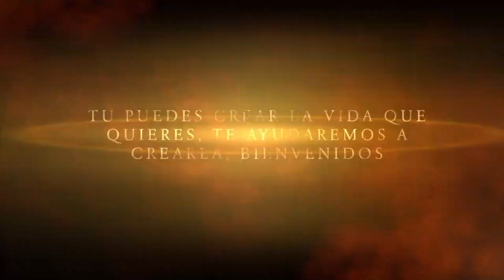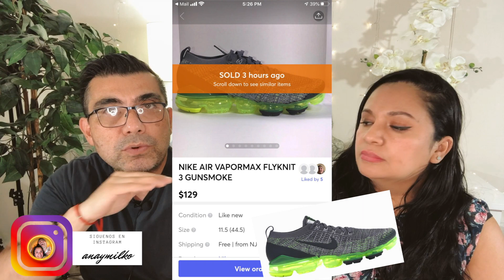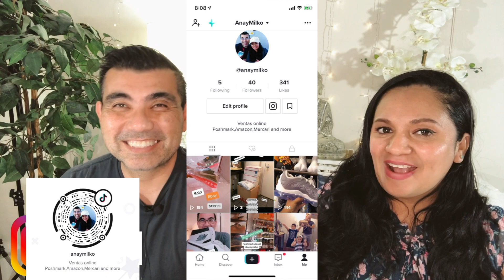$450 en ganancias en 5 pares de zapatos en EBay y Mercari 🤑🤑🤑🤑